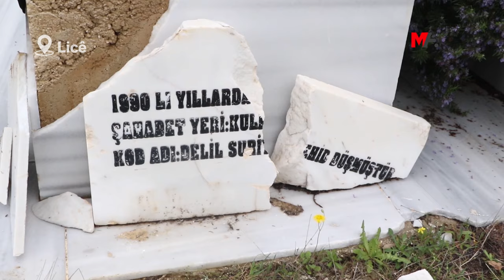LÎCE'DE ASKERLER MEZARLARI TAHRİP ETTİ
Lîce'de askerler mezarları tahrip etti: Uğruna canlarını verdikleri felsefeyi her zaman yaşatacağız

HABER MERKEZİ -  Bayram öncesi özgürlük mücadelesinde yaşamını yitirenlerin mezarları birçok kentte ziyaret edildi. Licê’de bulunan Çemê Elika ve Sisê mezarlıklarında mezarların tahrip edildiği görülürken, mezarların tahrip edilmesine tepki gösterilerek, "Ne yaparlarsa yapsınlar, bin yıllar boyu saldırsalar da direniş kazanacak" mesajı verildi.